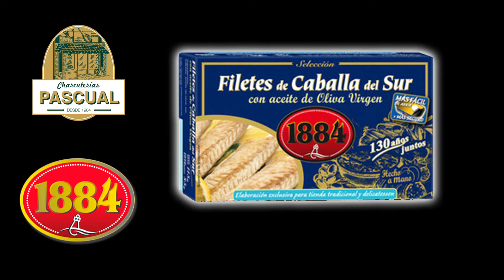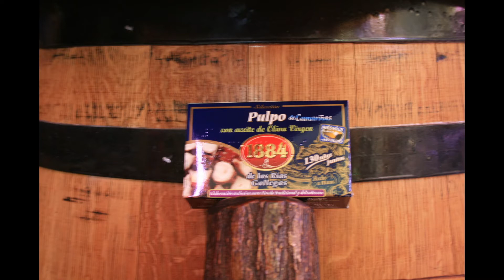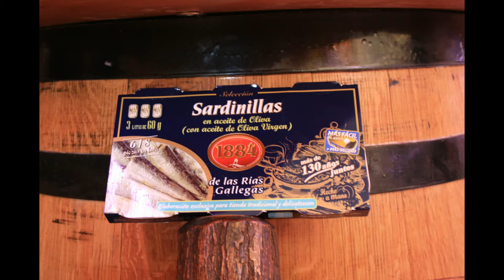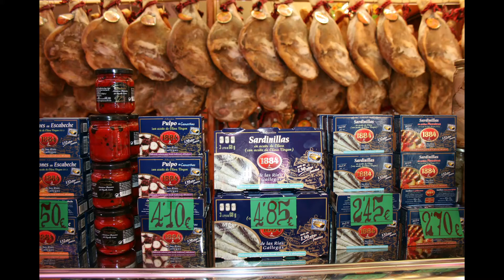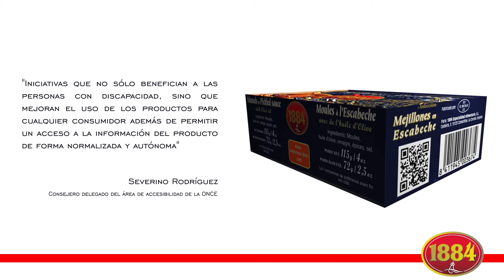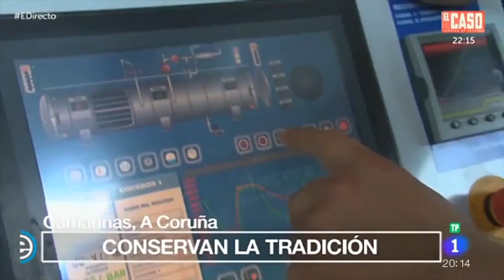Conservas 1884 "Charcueterias Pascual" Miguel Servert 87, tienda delicatessen.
Conservas 1884 Productos Artesanos Gourmet en su mesa, disfrútelos en “Charcuterías Pascual”
Lo mejor de Galicia en su mesa, Arte y tradición para Ustedes, merece la pena probarlos

Podrá disfrutar de ellos todo el año en nuestros establecimientos.

Conservas 1884
1884 Especialidad Alimentaria S.L. es una empresa española ubicada en Camariñas, un pueblo marinero de vital importancia en la “Costa da Morte” (provincia de La Coruña). Este proyecto ha sido creado por la familia Cerdeiras, vinculada con el mundo del mar desde hace generaciones, ya sea como armadores de barcos pesqueros o como industriales conserveros.

Precisamente es de ésta última actividad, la producción de conservas de pescado y mariscos enlatados, de la que se deriva la marca principal de nuestros productos, 1884, pues fue en ese año cuando se creó la primera planta de producción (que aún existe hoy en día) , convirtiéndose en poco tiempo en uno de los principales motores económicos y de empleo de esta zona tradicionalmente olvidada.

Son ya casi 130 años de innumerables experiencias y aprendizaje, que pretendemos volcar en los productos que ahora ofrecemos. Porque la gama 1884 pretende recuperar la artesanía de la producción tradicional de la conserva de pescado, complementándola con las ventajas que las tecnologías actuales pueden aportar en materia de aseguramiento de la calidad higiénico sanitaria y en hacer que su experiencia de compra sea más cómoda y cercana.

Queremos que nos conozca cada día un poco mejor y por ello nos ponemos a su disposición para aclararle sus dudas sobre cualquiera de los productos que ponemos a su disposición o su método de elaboración. Y en todo caso, lo que buscaremos siempre como fin último de nuestra actividad es su completa satisfacción, por lo que le invitamos a que nos ayude a mejorar.

¿Es lo mismo
aceite de olivaYa desde antaño se conoce el poder del aceite de oliva como conservante natural. Este poder conservante es debido principalmente a su contenido en polifenoles y vitamina E, unos son poderosos antioxidantes naturales.
Ya desde antaño se conoce el poder del aceite de oliva como conservante natural. Este poder conservante es debido principalmente a su contenido en polifenoles y vitamina E, unos son poderosos antioxidantes naturales. El aceite de oliva, es esencial para la elaboración de conservas de alta calidad, como 1884, ya que además de mejorar el aspecto visual, textura, aroma y sabor de los alimentos en conserva, protege al pescado del oxígeno residual, evitando tanto alteraciones oxidativas del aroma y del color durante la esterilización de producto como la corrosión de las paredes de las latas durante el almacenamiento.

¿Es lo mismo “En aceite de oliva” que “Con aceite de oliva”?

No, no es lo mismo. “En aceite de oliva” significa que el líquido de cobertura íntegro es aceite de oliva, mientras que “Con aceite de oliva” despista, ya que en este caso el aceite de oliva es un ingrediente secundario en la composición de la conserva y el aceite principal suele ser otro (soja o girasol).

Descripción

Jamones Pascual empresa creada y formada por la familia Pascual en 1980 ,

desarrollando su buen hacer hasta nuestros días .

Somos especialistas en productos artesanos de la más alta calidad,

producimos nuestro propio jamón,

en nuestras instalaciones como se hacía antaño con un proceso natural y mimado.

Cordialmente, un saludo.

Antonio pascual.

Carmen pascual.

Visitarnos:

Facebbok:
Carmen Pascual: